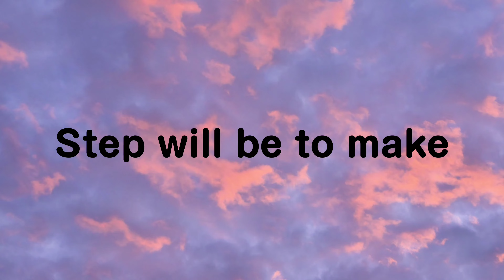How to achieve your Goals || vlog 3/7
hey bros its the third day of uploading consistently and today i talked on how you guys can acheive your goals following 4 simple steps.
hope someone out there finds it helpful